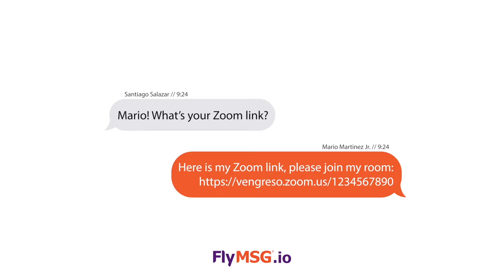What is FlyMSG? | The Best Text Expander Tool & Autofill Writing Assistant | Get 1 Hour Every Day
Communicate faster and smarter with this TextExpander TOOL! Copy and Paste! What a Waste!

Create your own messages and with just a few short keystrokes... watch your text magically appear! Or you can use a library of pre-saved, industry-standard messaging templates: FlyPlates
is at your fingertips—yours to customize and curate for your needs.

Get 1 hour back every day and boost your productivity!

Any business professionals know all too well the hassle of wrangling boilerplate content from documents scattered across multiple platforms—or, worse still, the agony of retyping the same standard pitch or intro text when sending out individual communications to prospects.

That is why they use this text expansion tool on steroids!

You'll stay up to date on what's working today in digital selling strategies proven to help you build more pipeline and increase win rates.

➡️ FollowOnLinkedIn.com
➡️ JoinOnTwitter.com